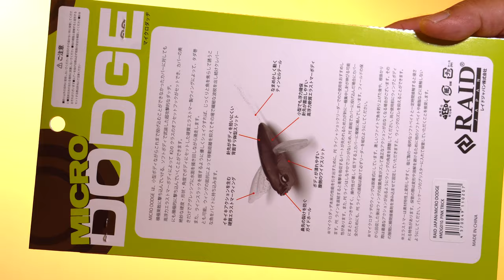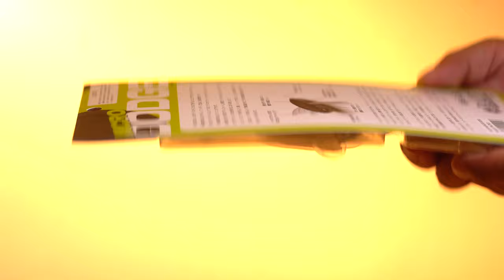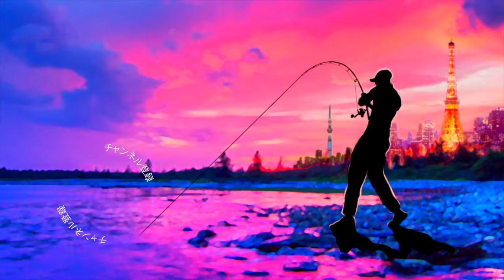【バス釣り】レイドジャパン最新「マイクロダッヂ / MICRO DODGE」が凄過ぎる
バス釣り！レイドジャパン最新「マイクロダッヂ / MICRO DODGE」が凄過ぎるって事で金森隆志さん率いるRAIDJAPANの最新ルアーマイクロダッジを開封して行きますよ〜

2020はジーニアスプロジェクトのグラビアス、ゴライアス！シマノ ではカルカッタコンクエストDCやメタニウムなど中心に釣りを進めましたが2021はダイワのベイトリールも買ってみるかな！？なんて楽しんでおります。

55アップしか釣れない！デプス「コードネームバス」に巨大バスが襲い掛かる衝撃映像